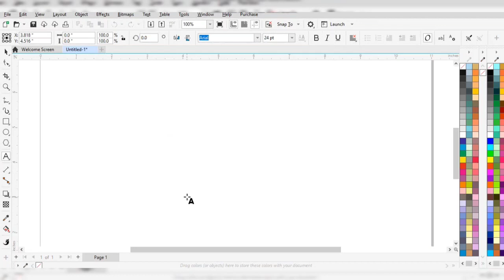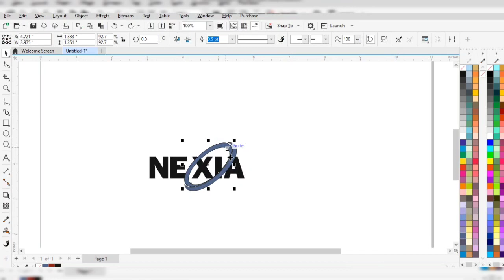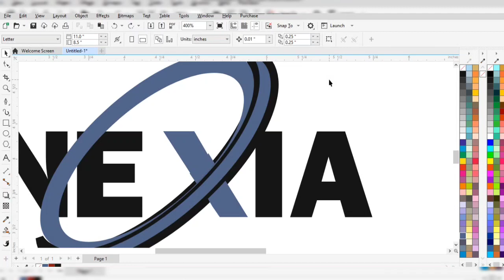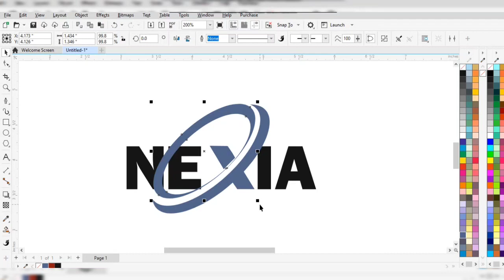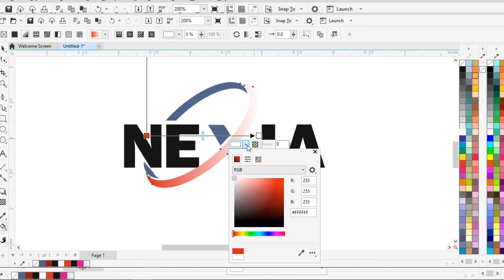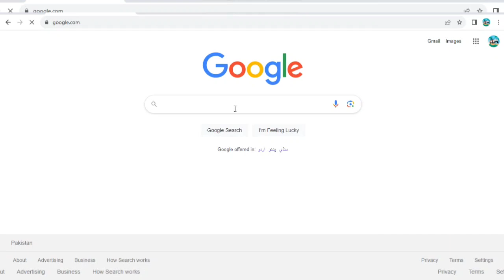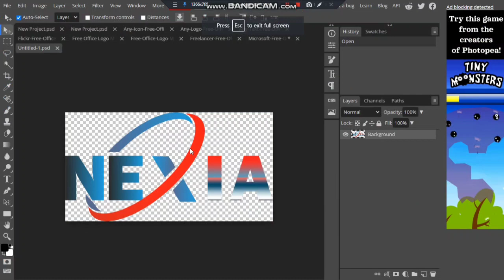Creative CorelDRAW Design | CorelDRAW for Beginners Design Like a Pro Designing with CorelDRAW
"Welcome to my CorelDRAW tutorial, where I'll show you how to create stunning designs in record time! In this video, I'll walk you through the step-by-step process of harnessing CorelDRAW's power to design quickly and efficiently. Whether you're a beginner looking to boost your design skills or a seasoned pro searching for time-saving tips, this tutorial has something for everyone.I'll demonstrate a variety of shortcuts, techniques, and tricks to streamline your design workflow, helping you achieve impressive results in minutes. So, grab your creative spirit, fire up CorelDRAW, and join me on this fast-paced design journey!